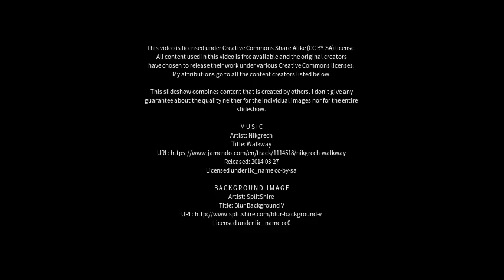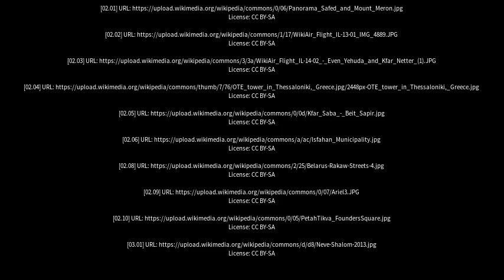Best places to visit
Best places to visit - Even Yehuda (Israel) Best places to visit - Slideshows from all over the world - City trips, nature pictures, etc.